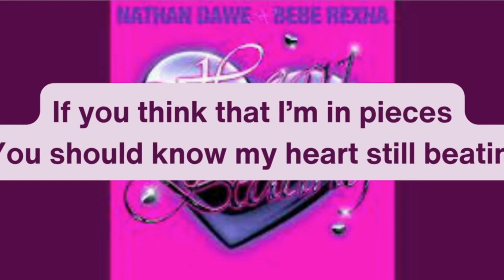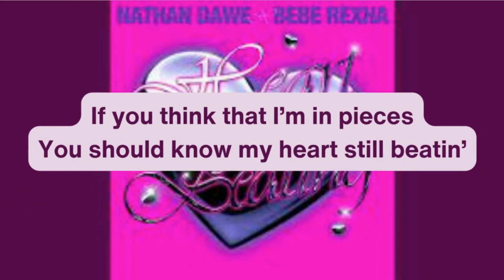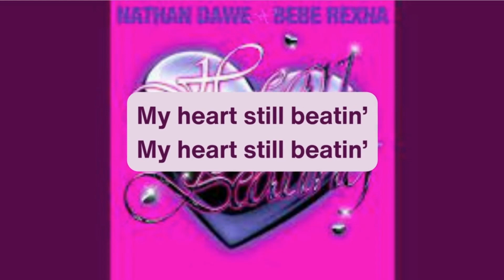Nathan Dawe, Bebe Rexha - Heart Still Beating Lyrics